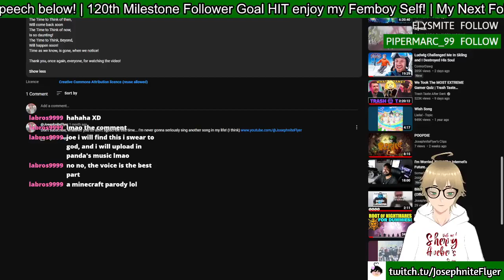DON'T SUBSCRIBE!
Clipped by labros9999